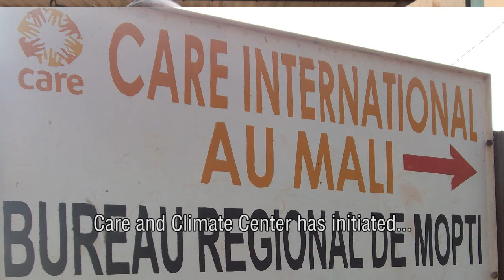How_ to stop sand.mpeg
Sobé and other villages in the Mali River Niger inner delta is  threatened by  the desert's sand which is coming in the Debo lake. Communities are   forced to rebuild their homes every two years to avoid burial by sand dunes.
To address this scourge, Wetlands International works in consortium with other  partners like Care International and the Malian government in the delta. An action plan was developed with the participation of communities to undertake dune stabilization.